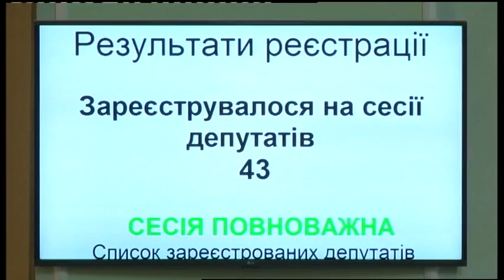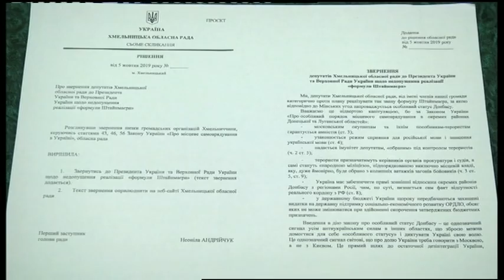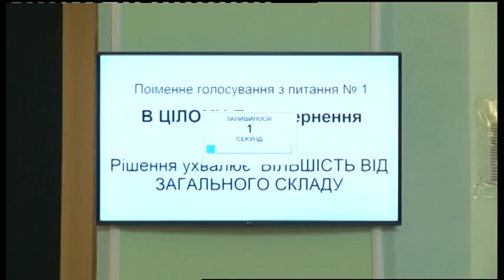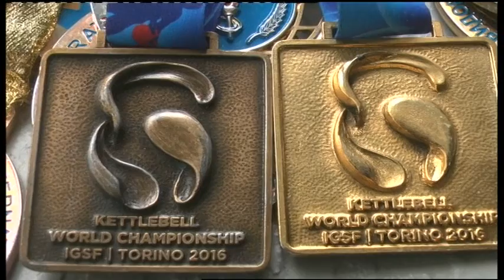05.10.2019. Новини. 19:00